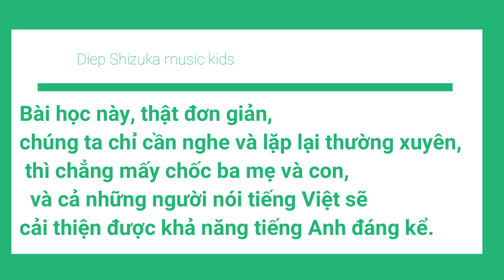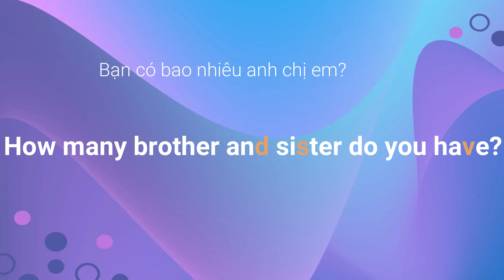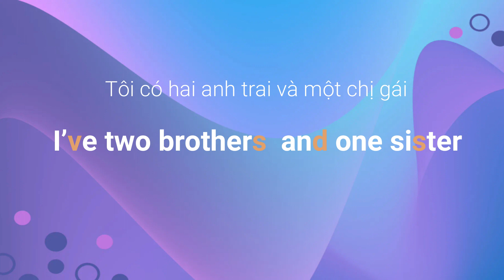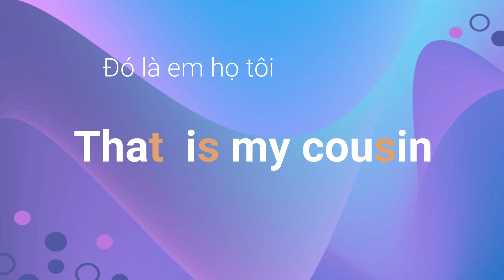Mẫu câu giao tiếp chủ đề gia đình (Bài 8 – Phần 3)| Lớp tiếng Anh 0 đồng cùng Shi | Diep Shizuka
Xin chào tất cả mọi người đã quay trở lại với kênh youtube của cô Shi!

Ở bài 8 này chúng ta sẽ học về “ Mẫu câu giao tiếp chủ đề gia đình trong tiếng Anh (phần 3).  Bài học này, thật đơn giản, chúng ta chỉ cần nghe và lặp lại thường xuyên, thì chẳng mấy chốc ba mẹ và con,  và cả những người nói tiếng Việt sẽ cải thiện được khả năng tiếng Anh đáng kể.

Nếu chúng ta phát âm rõ ràng các chữ cái màu vàng, thì người bản ngữ sẽ dễ dàng hiểu chúng ta hơn.

Chỉ cần luyện tập đều đặn, thường xuyên với những video bài học cùng Shi , thì mọi người sẽ sớm trò chuyện được với người nói tiếng Anh bản ngữ.

Let’s go:

11, Do you have any brother or sister?
(Bạn có anh chị em không?)
Yes, I’ve got a sister (Tôi có một chị gái/em gái)
12, How many brother and sister do you have?
(Bạn có bao nhiêu anh chị em?)
I’ve two brothers  and one sister
13, is she older than you?
(Cô ấy lớn tuổi hơn bạn phải không?)
yes, she's older than me
14, Is she your sister?
(Cô ấy có phải là em gái của bạn không?)
yes, she is my sister
15, who’s that?
(Ai đó)
That  is my cousin

Ba mẹ và con nhớ làm bài tập và trả bài cho cô shi theo hướng dẫn nha!

Hy vọng các ba mẹ và con đã có một buổi học thú vị và hiệu quả cùng Shi. Và quan trọng nhất là  ba mẹ và con có thể bổ sung thêm cho mình những từ vựng mới về một số thành viên khác nữa trong gia đình, cũng như là củng cố thêm phần từ vựng và phát âm trong chủ đề gia đình.

Ba mẹ bấm vào đăng ký sau đó bấm quả chuông để chúng ta được gần nhau hơn nha!

Nếu thấy hữu ích đừng chần chừ hãy  bấm nút chia sẻ để nhiều người được hưởng lợi từ Lớp tiếng Anh không đồng cùng Shi nha!